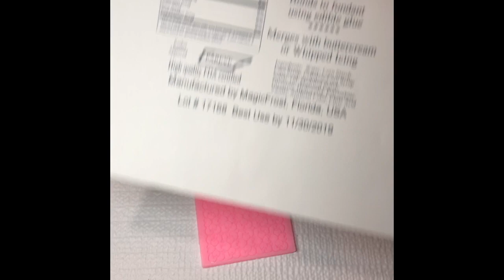Beach Art Cookie - Distressed Wood with Sugar Net & Shells! Bonus: Pastillage Recipe!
$1 Per Month Patron
For $1 per month you will receive:
* Early access to videos before anyone else.
* Membership to private Facebook Community for Q&A anytime, picture and tutorial sharing by all members of the community.
* Digital downloads to all of my recipes 24/7.
* Recognition with shout-outs and pictures of your work in my videos.
* Bonus Content: 1 video per month that is Patron Only available!

$5 Entry Level
For $5 per month you will receive:
* Digital Extras & Templates: 24/7 access to pattern templates for all videos.

$10 Entry Level
For $10 per month you will receive:
* Receive the "Stencil of the month" each month that is shown in the "Stencil of the Month" videos!